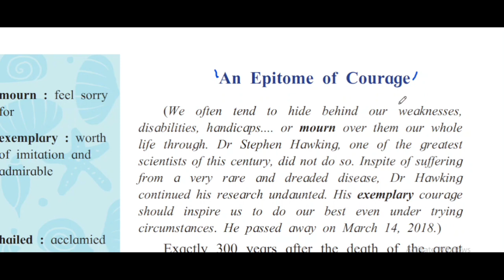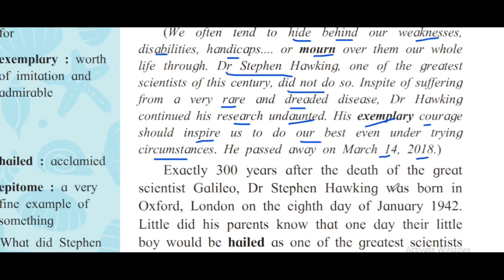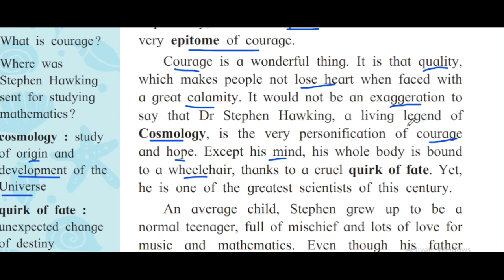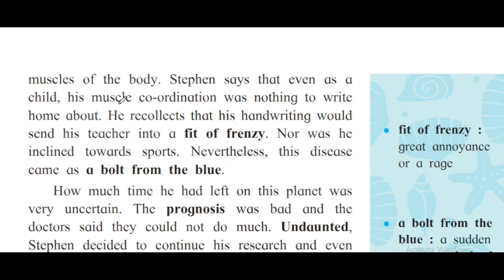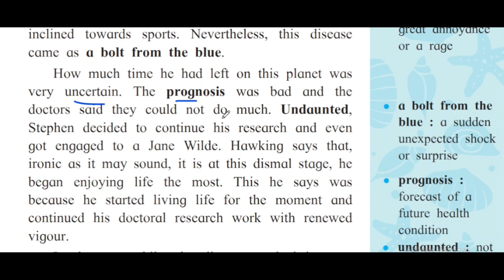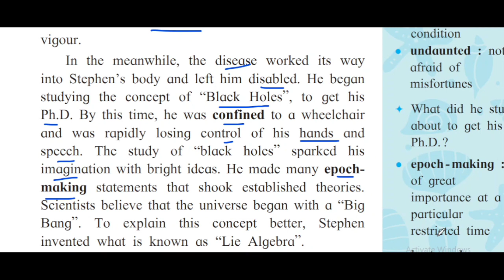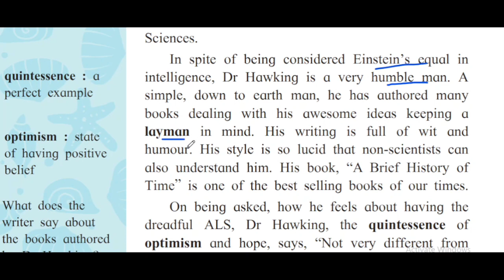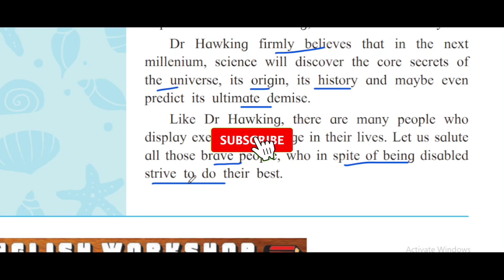An Epitome of Courage | 10th Standard Semi English lesson explained in Marathi